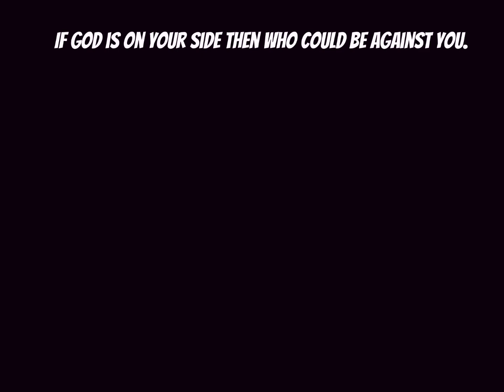Tips to Improve your Score in New Mini game Sunny Scramble in Adopt me l Easter 🐣 Update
Hey YouTube,
Giving you tips on how to score better in new mini game sunny scrambled in adopt me.

New Adopt me! Discord Server Join for great community.